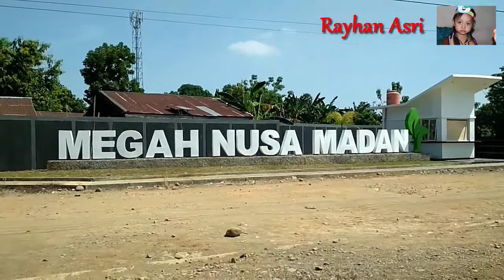Perumahan Elit Megah Nusa Madani